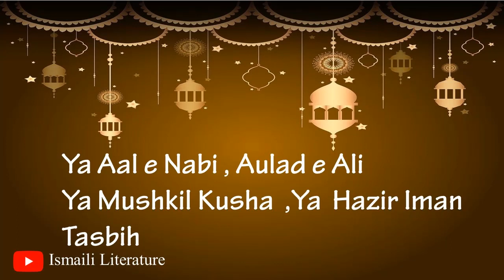Ya Ale Nabi Aulad Ali Ya Mushkil Kusha Ya Hazir Imam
This is video of ismaili tasbih YA ALE NABI, AULAD-E-ALI,
YA MUSHKIL KUSHA, YA HAZAR IMAM.